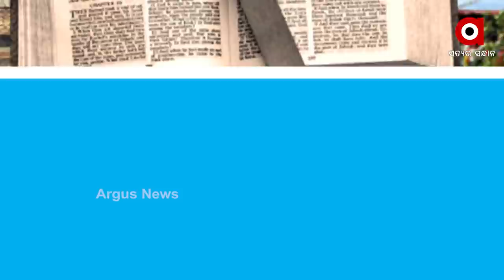ବିଭିନ୍ନ ମନ୍ଦିରର ହୁଣ୍ଡିରେ ବ୍ୟବହୃତ କଣ୍ଡୋମ ପକାଇଥିବା ବ୍ୟକ୍ତି ଗିରଫ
ଗିରଫ ବ୍ୟକ୍ତି ଜଣଙ୍କ କହିଲା ଯୀଶୁଙ୍କ  ବାର୍ତା ପ୍ରଚାର କରିବାକୁ କରୁଥିଲି ଏହି କାମ
କର୍ଣାଟକ ପୋଲିସ ବିଭିନ୍ନ ହିନ୍ଦୁ ମନ୍ଦିରକୁ ଅପବିତ୍ର କରିଥିବା ଖ୍ରୀଷ୍ଟିଆନ  ବ୍ୟକ୍ତିକୁ  ଗିରଫ କରିଛି । ତା ବିରୁଦ୍ଧରେ    ବିଭିନ୍ନ ମନ୍ଦିରରେ ଥିବା ହୁଣ୍ଡିରେ ବ୍ୟବହାର ହୋଇ ସାରିଥିବା କଣ୍ଡୋମକୁ ପକାଉଥିବା ଅଭିଯୋଗ ରହିଛି ।